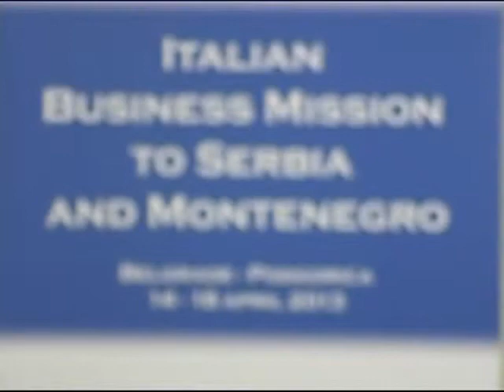Confindustria in Montenegro, April 2013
Atlas TV news: visit  of italian business delegation Confindustria to  Montenegro, April 2013

Confederazione Generale dell'Industria Italiana, Vicenco dell Monaco, ambassador ; Erich Cossuta, Confindustria Serbia and Montenegro ,  A2A, Terna , Italian Investments in Montenegro , energy, infrastructure